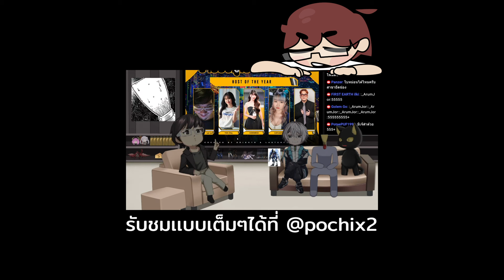หนุ่มล้ำใช้ Ai หารหัสหนัง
ร่วมด้วย
-อัพ แมวดำ อ่าน ดู Young
-ภารโรง Nergal Near
-คุณปอนด์ชาวท่าแซะ

MolaMola Foods ได้มากินตลอดทั้งเดือน
ทั้งแบบกระป๋อง
"แซลมอนชิ้นย่อยในซอสไข่ปลา" นี่ Inw มากจริงจัง
พร้อมหนังปลา ไว้กินยามวิกาลได้ครับ

ต้อนรับ Spon ใหม่ครับ POT1ON
เครื่องดื่มผสมคาเฟอีนและสารสกัดเหง้าข่า
มาสองกลิ่น
Honey & Lemon และ Lychee&Rosa Tea
ปกติดื่มกาแฟดำแทนน้ำอยู่แล้ว ได้มาลอง POT1ON ส่วนตัวก็ได้อยู่ครับ (ผลที่ได้แต่ละคนจะแตกต่างกันไป)
ส่วนตัวชอบ Honey & Lemon ครับ กำลังนัวๆ พอดี
ตอนนี้จัดจำหน่ายแล้ว ใส่ Code : POT1HHKP รับส่วนลด 5%
และเช่นเดิม
*โปรดอย่าดื่มเกินวันละ 2 ซอง เด็กและสตรีมีครรภ์ไม่ควรดื่ม
ดื่มPOT1ONเติมPASSION
ใส่โค้ด POT1HHKP รับส่วนลด 5% สำหรับลูกค้า Shopee และ Line shop

สนใจสินค้า Vtuber / Anime / Game
ซื้อได้ที่